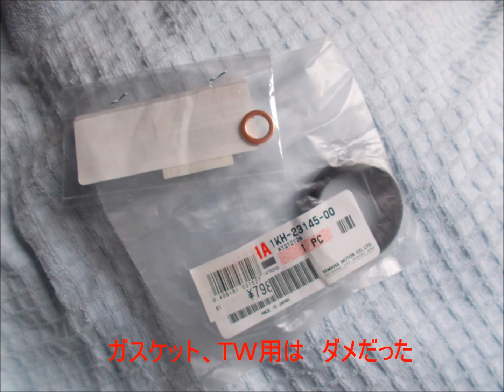正立フォーク オイルシール交換 セロー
６６０００キロ走行して　左のフォークからオイル漏れです
今回は　左のみ交換しています。
正式にやるならば　バランスよく　左右やりましょう。
フォークオイルは　２ストオイルを使っています。
ここ最近　問題ないです。
拘る方は　専用オイルを使ってください。
油面105MMにしました。